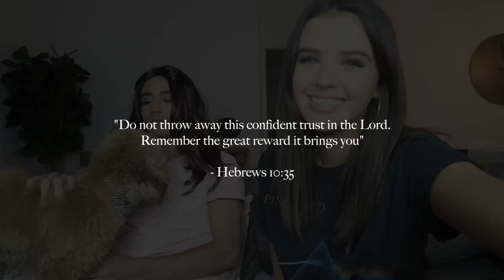TURNING MY HUSBAND INTO ME! + FACETIMING FRIENDS | Jess Conte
I tried my best to try and make my husband, Gabriel, look like me when doing his makeup... Did I fail?